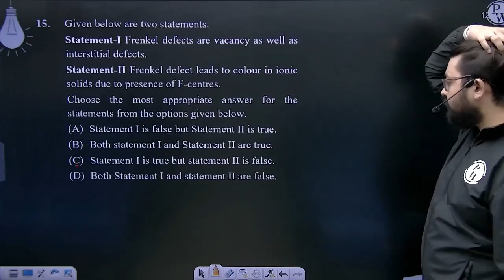Given below are two statements. Statement-I Frenkel defects are vacancy as well as interstitial ....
Given below are two statements.
Statement-I Frenkel defects are vacancy as well as interstitial defects.
Statement-II Frenkel defect leads to colour in ionic solids due to presence of F-centres.
Choose the most appropriate answer for the statements from the options given below.&nbsp; 📲PW App